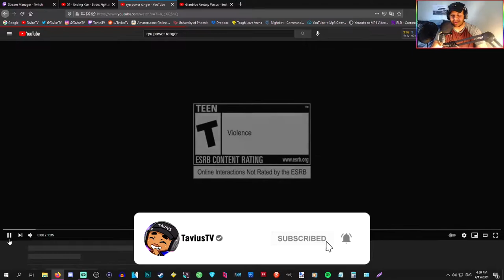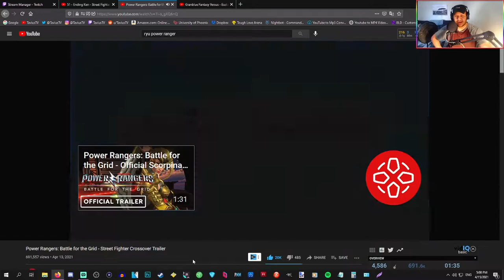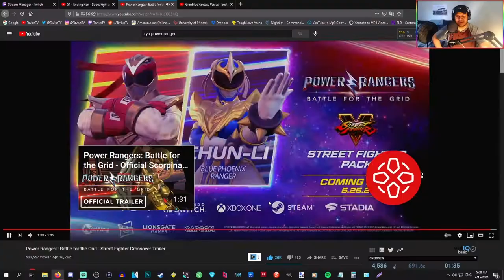MARVEL'S BACK! Ryu & Chun Li Trailer Reaction! | Power Rangers Battle for the Grid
MARVEL'S BACK! Ryu & Chun Li Trailer Reaction! | Power Rangers Battle for the Grid ~ Ryu's release trailer for Battle For The Grid is out!!! This man looks amazing frfr and I'm pretty excited to try him out. He's lookin' like VS Ryu in those games AND they gave him his VS beam Hadouken back. Excited for Ryu and Chun Li in Power Rangers? Hope you enjoyed the video! c:

Hey, hey! I see you reading the description. (Comment "IT'S MAHVEL, BABY!" if you got this far. Lol.) c:

~ TaviusTV™